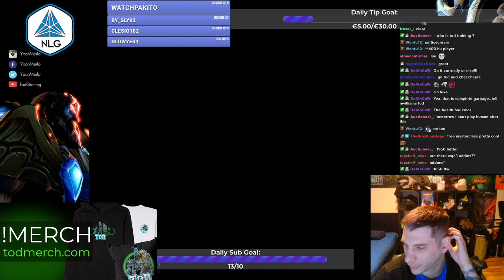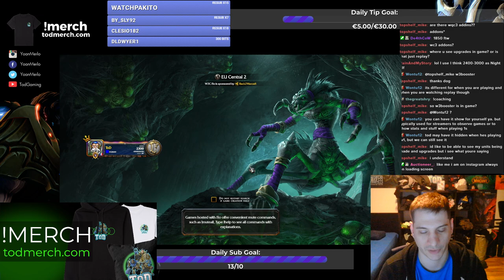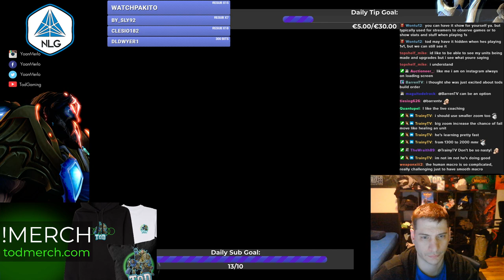Gym Coaching - Human vs Deathknight First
SoftIceCream's notes:
HU vs UD Build Notes
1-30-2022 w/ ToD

General Notes:
You should never have to click the portrait. If you have to click a portrait make a mental note and learn the hotkey.
Use control groups to move the army around the map. 1 melee, 2 Casters/ flying machines, 3 mortars.
AM should always carry Auras.
Place priority on getting units, not upgrades.
Macro is more important in the MU than Creeping or Micro.
Human Army Composition is to counter the UD army Composition
Towers at the expo should be between peasants and outer buildings. This means that the opponent cannot attack peasants without being hit by the tower.
Don’t try to over-creep. Focus on macro. Never fight vs fiends without Defend. Don’t fight in the middle of the map while t2 is finishing. Just fight if necessary within the range of towers.
You can leave a footman at the UD natural to scout for expo attempts.
Prioritize Supply count over blacksmith upgrades. Try to get 80 food. If there are leftover footmen, let them die creeping

DK Fiends
Send peasants to gold, Immediately que 2 peasants.
Take 1 peasant returning gold and build an altar for wall-off in the direction of the first camp
Next peasant out of townhall starts farm and builds barracks
Next peasant out of townhall finishes farm
The next two peasants go to gold. When the second peasant going to gold is 50% made, pull a gold peasant to build a second farm next to the altar to complete the wall off.
** BUILDING PLACEMENT: Very important to have buildings in the correct place to wall off base, not block lumber peasants, prevent fiends from harassing towers, etc. Wall off should form a straight line from the town hall.**
Ignore acolyte with scout footman. Send the scout footman into the center of the UD base and shift-click him home. If you don’t see his hero you c  xan look at nearby camps. Scout footman is looking to see what hero and if he is going to Fiends or Ghouls.
Once there are 5 in gold can bind 5 peasants into the control group to help creep the first camp. Call to militia when AM is 90% complete. Summon WE, once all militia are there, attack altogether. (this will reduce the amount of damage taken by creeps and speed up creeping)
Once attacking the last creep, Shift-click “return to work” so no time is lost. Rebind, 5 new peasants to the control group, call militia, and head to the expo.
** If DK Ghouls is scouted, creep one more small camp so that expo grants Lvl 3 **
Again, don’t start camp until all militia is present. This will speed up creeping and reduce damage taken.
** If DK shows up during creeping, prioritize killing creeps. He may coil steal creeps or peasants, but cannot do both. **
When being pressured by DK and skelly’s while taking expo, immediately call 2-3 militia, (NO More than 3!), from the main base.
Pay special attention to where the expo is set up. It should be near trees for fast lumber harvesting and in a place where a wall-off can be completed.
4 Peasants power build expo, 1 peasant builds an arcane tower and helps finish the expo.
Keep producing peasants. Calculate peasants in the main base to see how many you need to add at Expo. ** 13 LUMBER PEASANTS TOTAL **
Once teching to t2, Get a lumber mill, lumber upgrade. Get 4-5 farms, 2 guard towers in the expo, A shop, a Blacksmith (in a formation to wall-off and prevent a push at the expo.)
Once t2 finishes, Immediately tech to t3.
Next get MK, Can either get an Arcane sanctum or another barracks, get 2 workshops.
Keep making farms up to 84 supply.
Send a flying machine over to scout for the opponent.
When T3 finishes, immediately que Paladin, purchase staff, and ORB.
Create 3-4 knights with animal war training.
Get breakers and okay to get 1 sorc, (more if he gots heavy into aboms)
3 mortars will be needed with fragshards if they go banshees.
If UD expands, I can get a third base or push to 100 supply and look to break the expo.
Try to get 4-3-3 hero levels. Always skill divine shield on the paladin.
Buy third staff only after you already have 80 food. 7

Follow Twitter for news, updates and posts when I go live